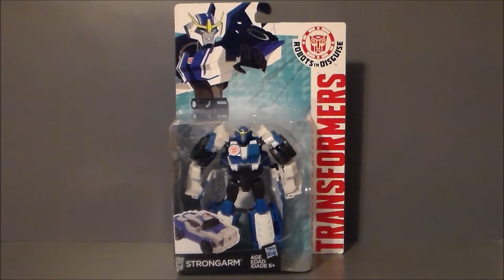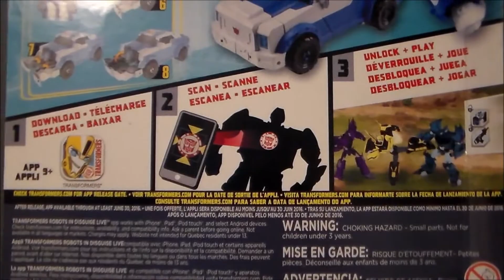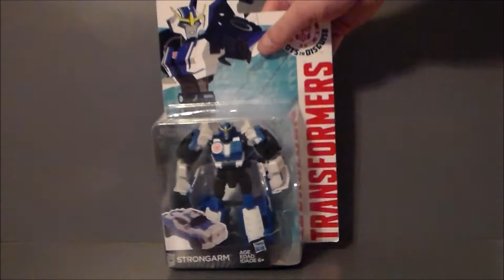Strongarm Transformers Robots in Disguise 2015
This is a review of the Transformers: Robots in Disguise (2015) Warrior Class Strongarm by Hasbro.